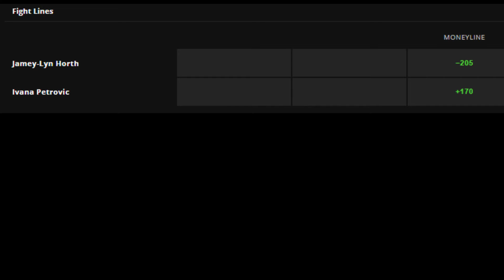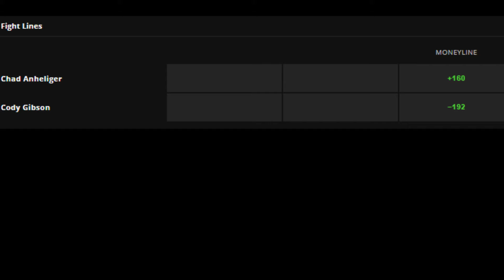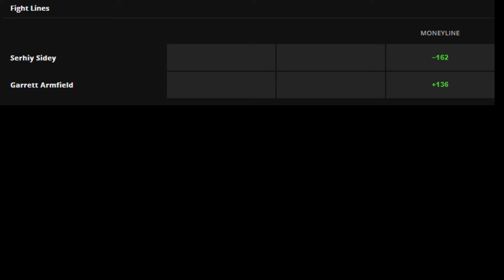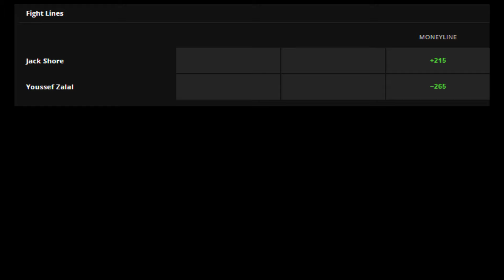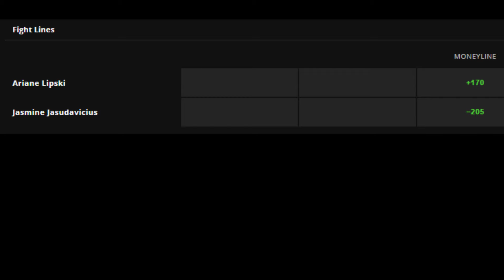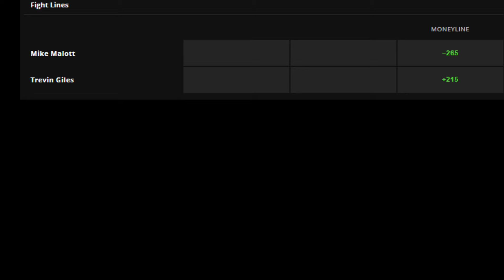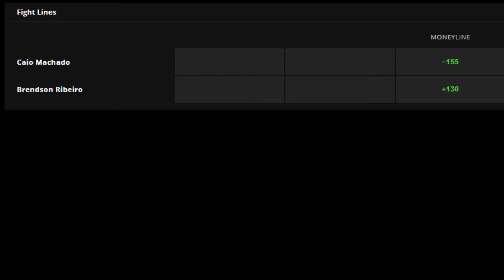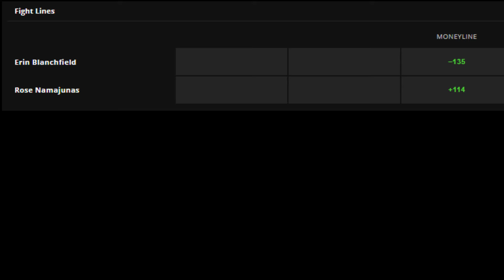UFC Fight Night 246 Moreno vs. Albazi Full Card Predictions and Bets